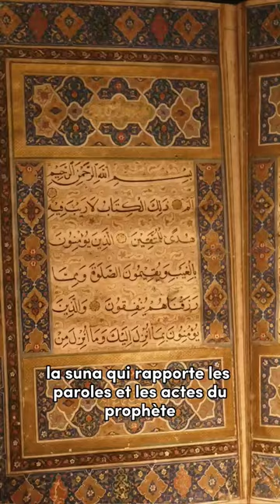Petite histoire de Mohammed, prophète fondateur de l'islam 🕋